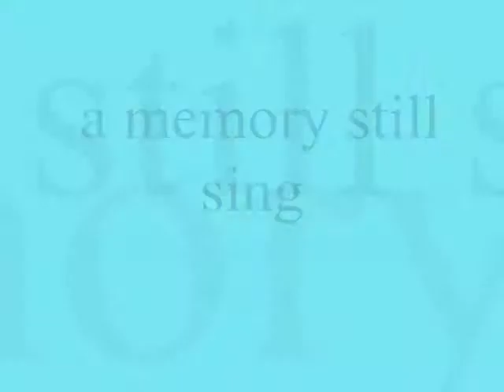a memory still sing ,